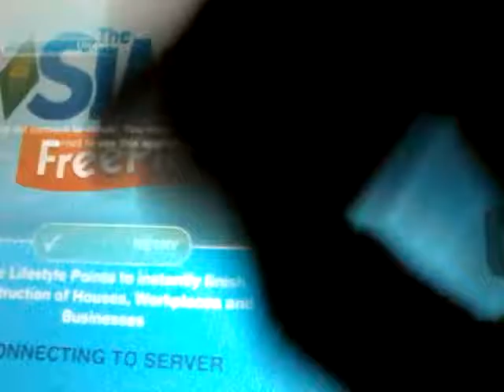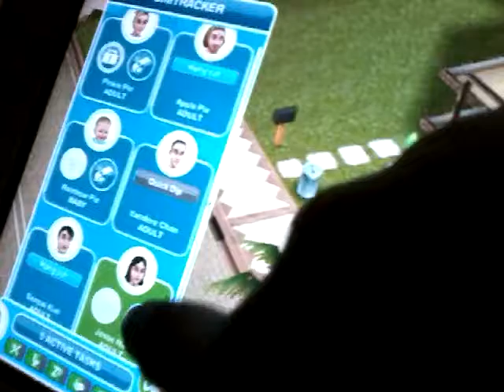Gaming time|simsfreeplay ep1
I love this game try it!